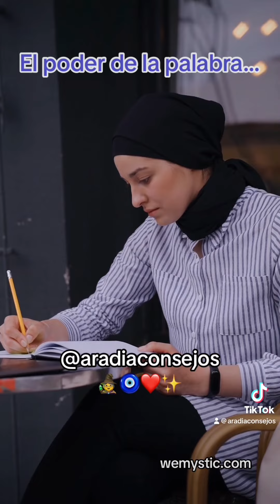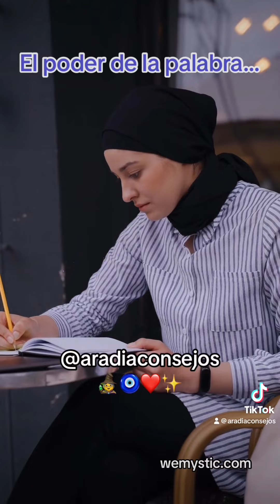El poder de las palabras